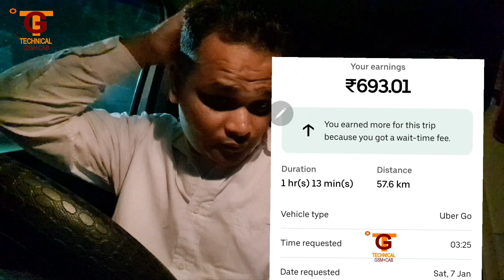ओला उबर रात में कैसे काम करें,olauberearning, ola uber driver income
ओला उबर  रात में कैसे काम करें
ola uber driver income
नमस्कार दोस्तों
मेरा नाम विकास कुमार गुप्ता है
मैं मुंबई.
मैं पार्ट टाइम कैब चलता हूँ और फुल टाइम मोबाइल रिपेयर शॉप आप मुझे इंस्टा पर फॉलो कर सकते है।